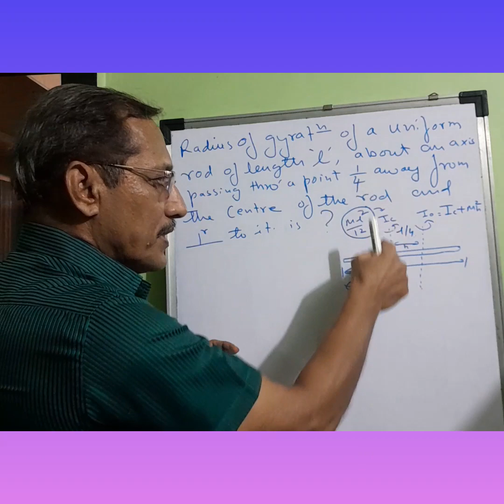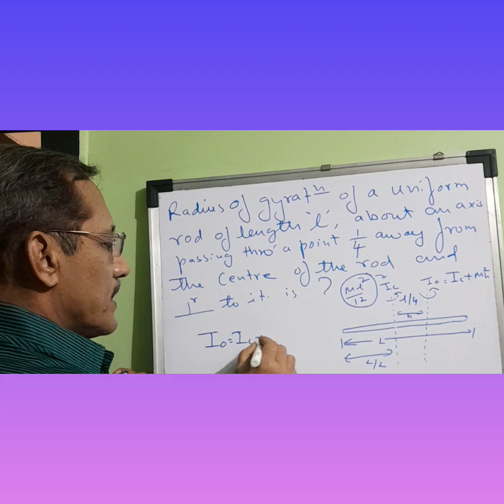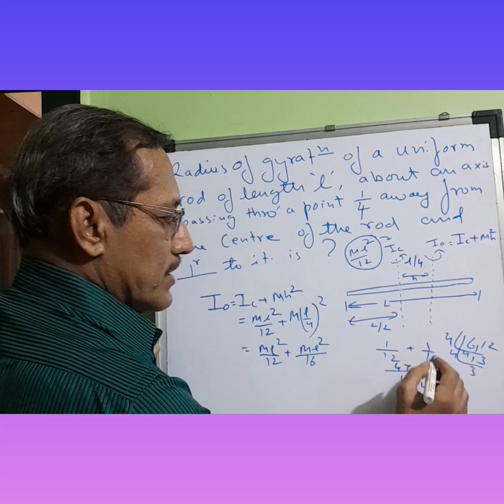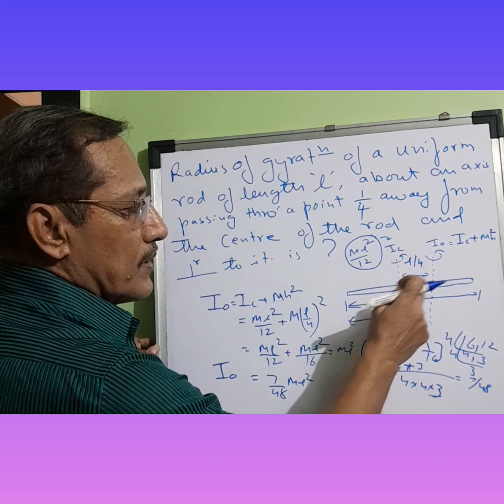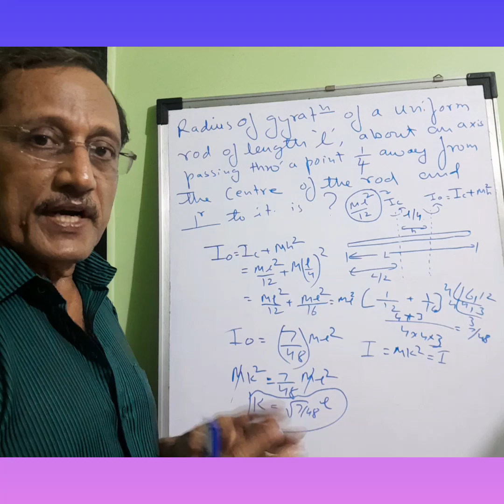Rotational Dynamics: Understanding moment of inertia of rod via numerical.